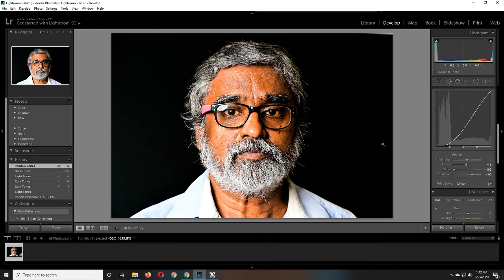how to make back background in Lightroom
this video explains to darken or lighten the background  using adobe Lightroom when the reflection of light in on the black cloth while using in a photo shoot